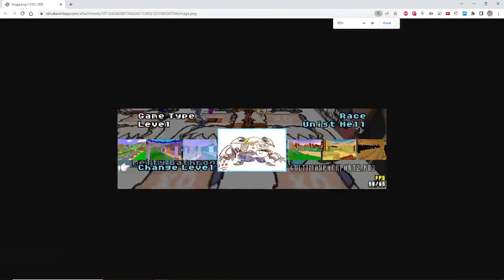Dany's Basic Highlight Reel for 2023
This year was pretty crazy, outside of the large hiatus there still was a lot of clips made and I thank everyone for that.  Hoping to push 2024 with alot more effort! right now I really just chopped everything up together here and did nothing fancy lol.